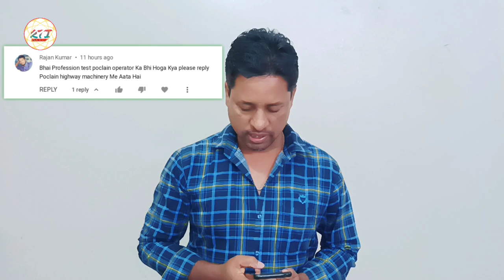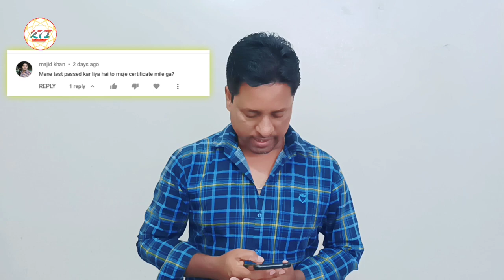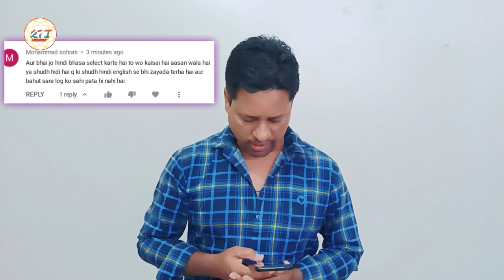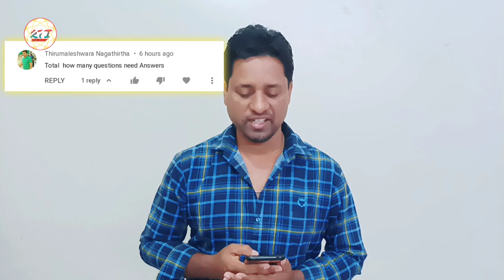Saudi professional verification exam comments | professional test important Comment#rajtechnicalinfi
Saudi Arabia professional verification exam comments reply | आपको यह मालूम होना चाहिए।     professional test most important comments reply |